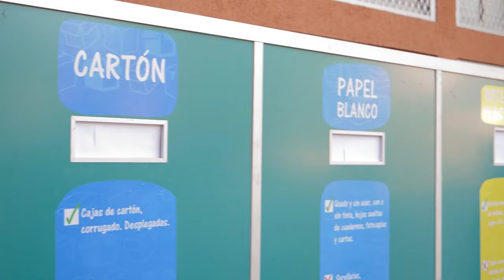Reciclaje en el colegio - C.E. María Reina